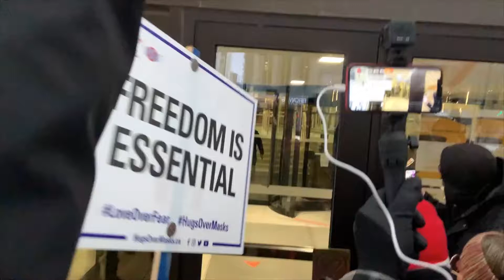Raw: Convoy Protest Organizer Tamara Lich Released On Bail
Tamara Lich has been released on bail with a list of strict conditions, including an order that she leave Ottawa within 24 hours and return home under the watchful supervision of a surety.